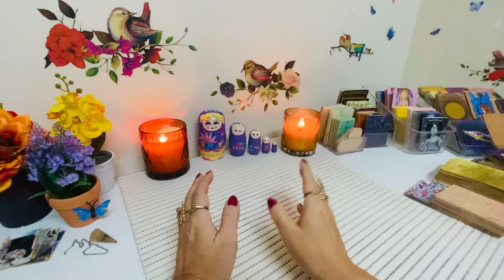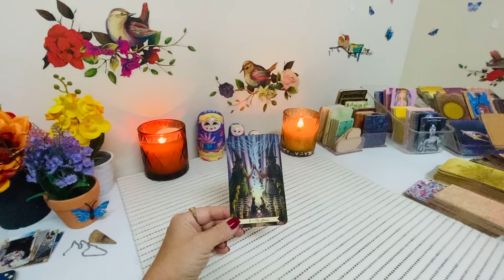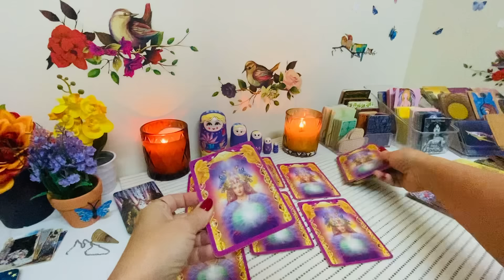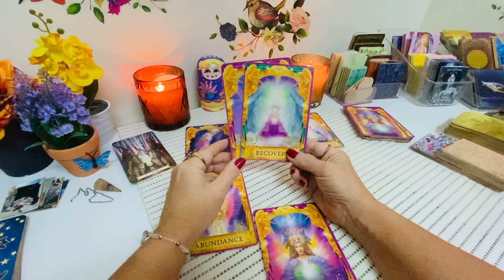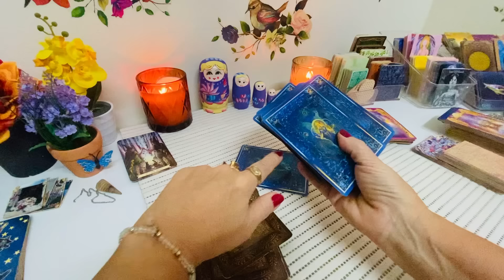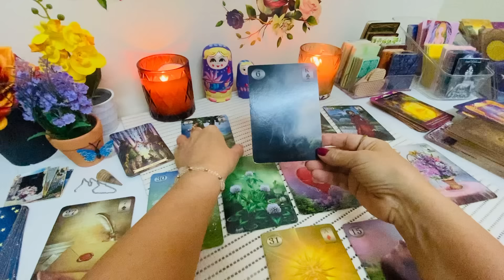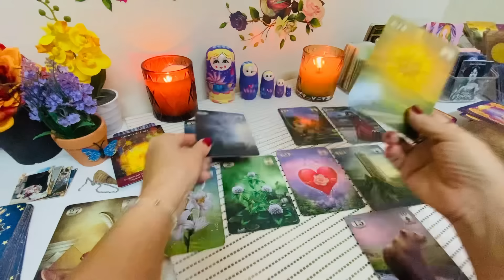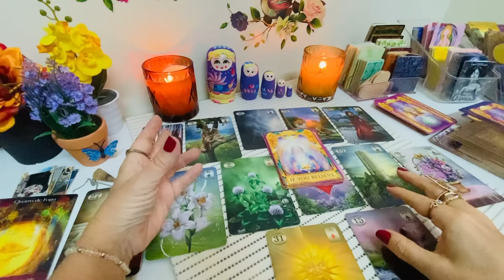O QUE (OU QUEM) VOCÊ ESTÁ ESPERANDO CHEGAR?? ✨ VOU TE TRAZER ALGUMAS RESPOSTAS ..